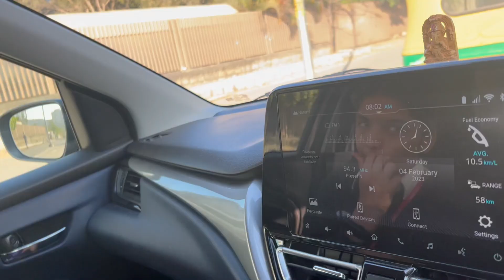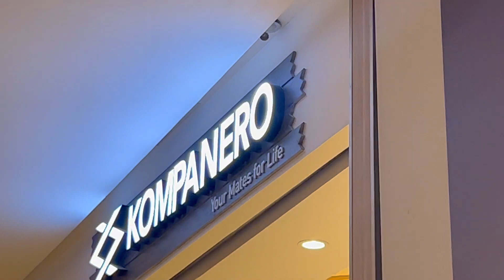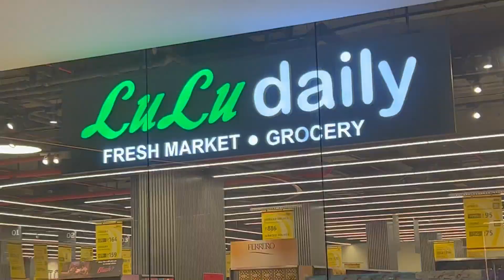ಬೆಳಿಗ್ಗೆ ಹೊತ್ತು ಕೆಲಸ ಮಾಡಕ್ಕೆ time ಸಾಕಾಗುತ್ತೆ,mall super😀, ಕಾಲುಗಟ್ಟಿ ಇರಬೇಕಷ್ಟೆkannadavlogs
ನನ್ನ ಎಲ್ಲಾ ರೆಸಿಪಿ ವೀಡಿಯೋಗಳನ್ನ ವೀಕ್ಷಿಸಲು ಇಲ್ಲಿ ಕ್ಲಿಕ್‌ ಮಾಡಿ👇🏼

Here is my Instagram id link, you can follow me for quick updates…